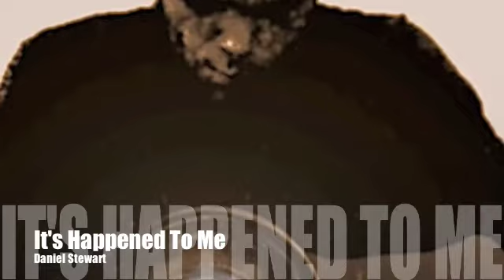It's happened to me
These things you say, I wont believe, they've happened to me now I'm so ashamed.  Please give me strength; to know you'll care and together will give thanks to those who share.
  But without strife, how can we know when we are high? In a perfect world there's always pain, just know it's right. That there's lessons to be gained.  Like a christmas candy cane...

Chorus

These shadows; that cross our heart, we hope they'd die.

...Yes, you could lick it slow or you could crunch it up but just always know; a cane is a crutch that nothing to do with christ.  It's just a hollow petty prize, an Ideal confected by a bunch of wealthy wise in... Corus.